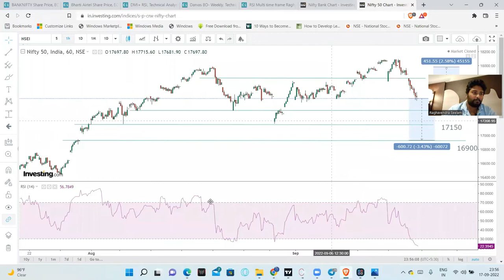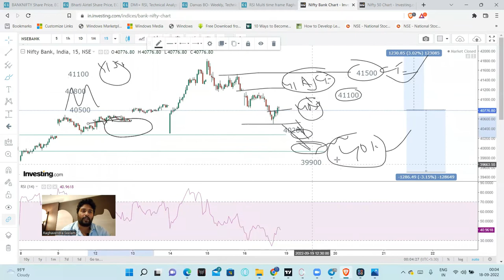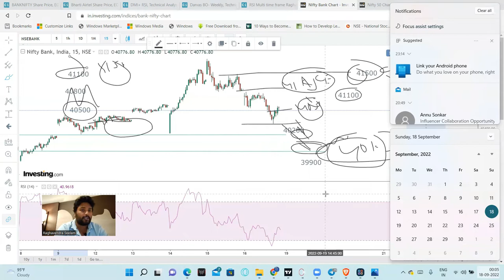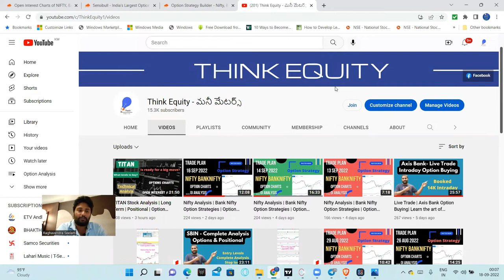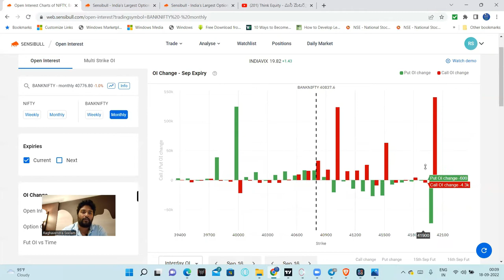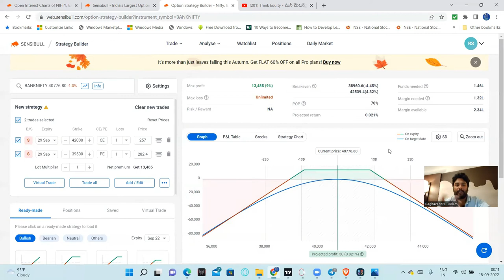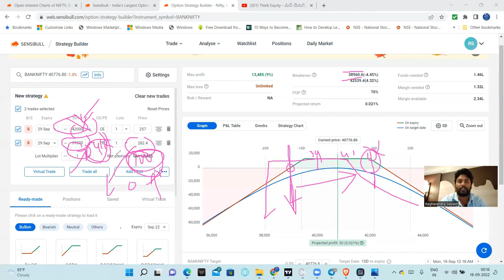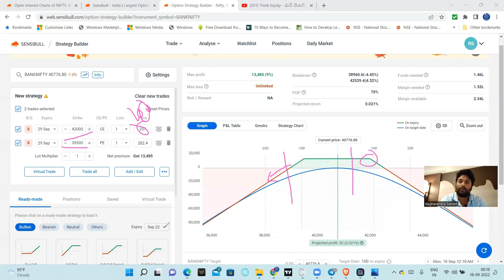Nifty Analysis | Bank Nifty | Option Strategy | Modified Iron Condor | Strong Stocks| Telugu